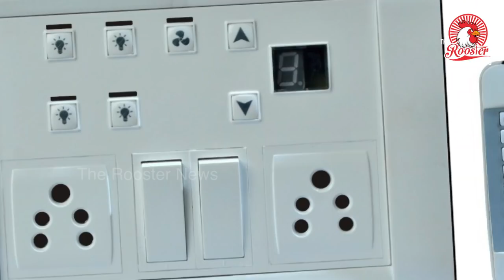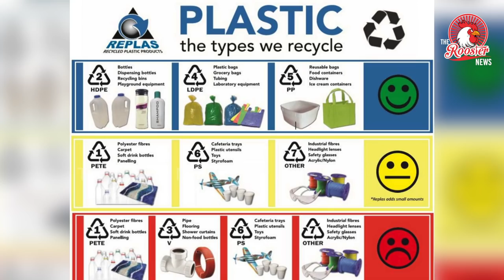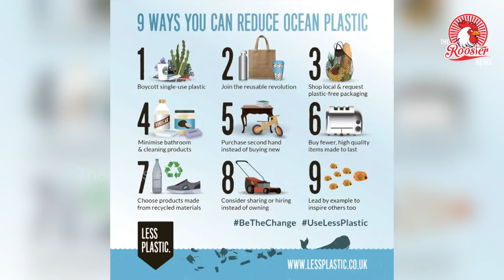banplastic I பிளாஷ்டிக்கை தவிர்ப்போம் நிலத்தை காப்போம் | Avoid Plastics | The Rooster News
Tamil Nadu to ban use of plastic items from 2019

Bring your own shopping bag. ...
Stop buying bottled water. ...
Bring your own thermos to the coffee shop. ...
Choose cardboard over plastic bottles and bags. ...
Say no to straws. ...
Get the plastic off your face. ...
Skip the disposable razor. ...
Switch from disposable diapers to cloth.